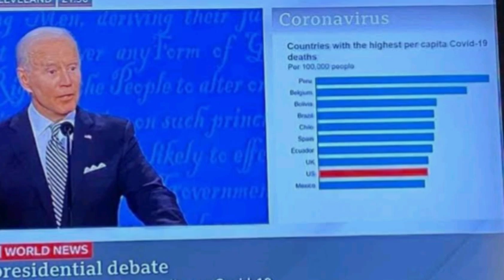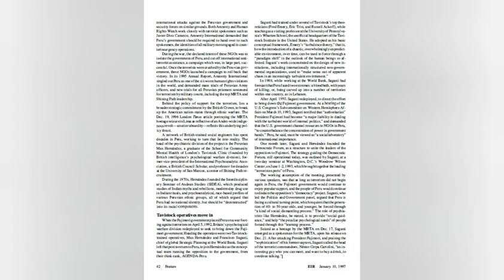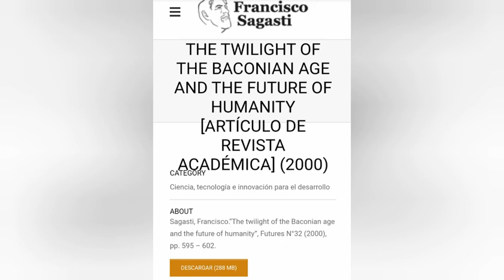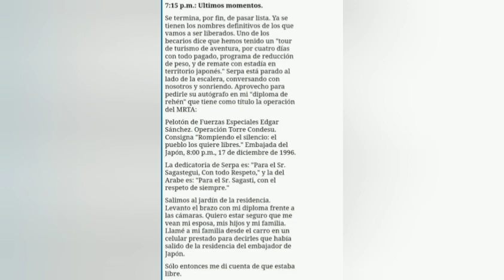Francisco Sagasti: PERÚ SE BAÑARÁ DE SANGRE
Francisco Sagasti Sobre el Perú